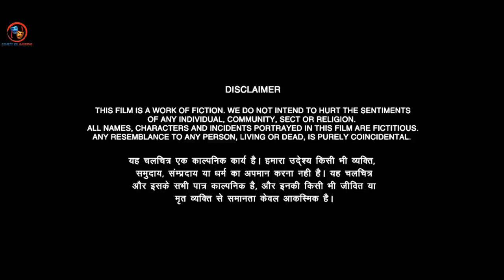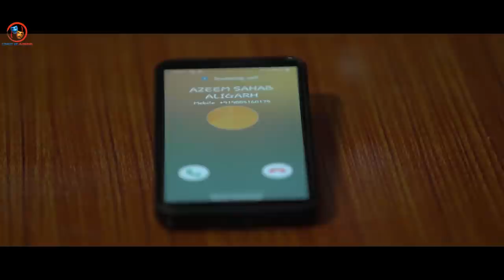Samarpan (An Ultimate Surrender) || Short Film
After Comedy we have done. A Serious Short Film SAMARPAN. A Comedy Web Series Is Also Coming Shortly only on @Comedy ka Hungama YouTube Channel Stay Tune For More Updates.

Samarpan(An ultimate surrender) is a short movie that will certainly create a different kind of feeling. The basic concept of the film is very unique. An unusual thought is elaborated in the form of a short film.

Muzaffar Films Present,

'Samarpan'

A Short Film by Dr.Raoofuddin shaker

Story/Screenplay, Dialogue & Lyrics: Dr.Raoofuddin shaker

Produced by: Syed Muzaffar uddin

Featuring: Taffu, Sameera Khan, Mujtaba Nawaz & Mirza Naimat Baig

Samarpan coming soon...

Thank You Every One giving a Pleasure views to Our Comedy Presenting you.